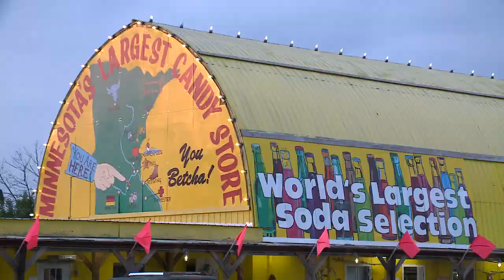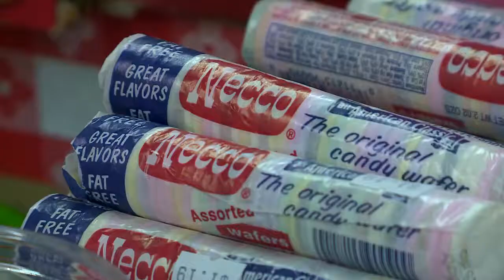Minnesota's Largest Candy Store (2014)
Boyd Huppert visits Minnesota's Largest Candy Store in Jordan.